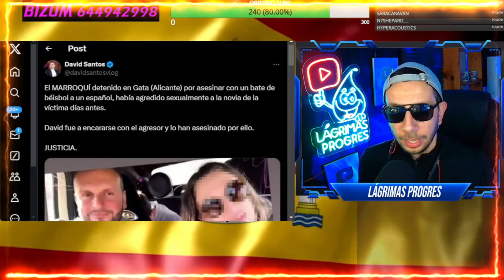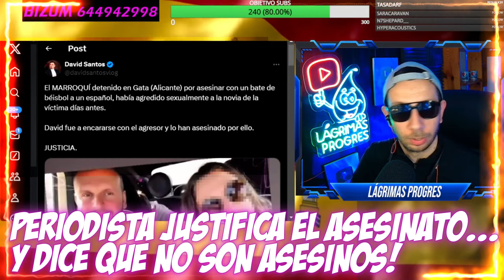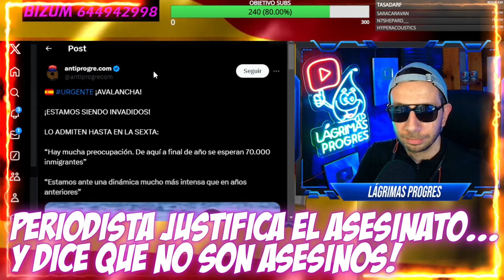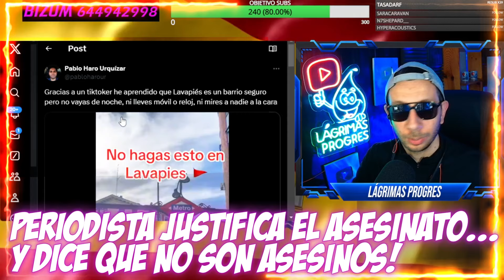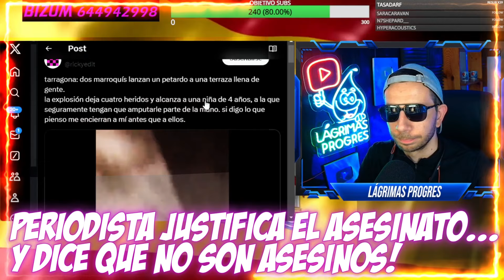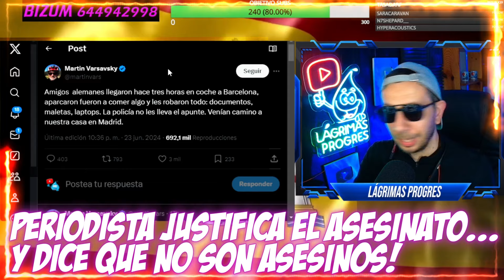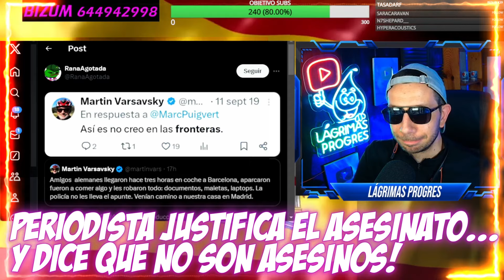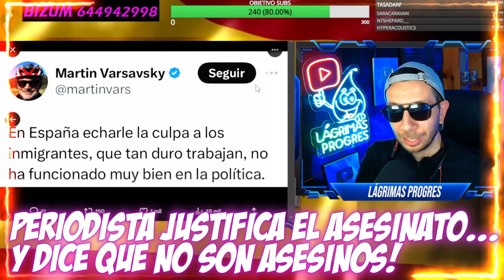MARROQUÍES LIQUIDAN A UN CHICO CON UN BATE... Y PERIODISTA DICE QUE NO SON ASESINOS! VERGÜENZA!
Vomitivas declaraciones de la periodista Carmen Corazzini en televisión blanqueando el asesinato a un chico cuya pareja había sido también agredida previamente.